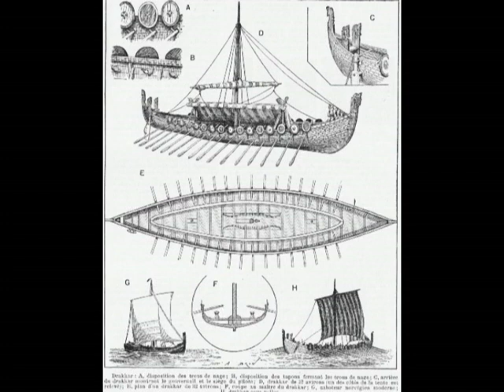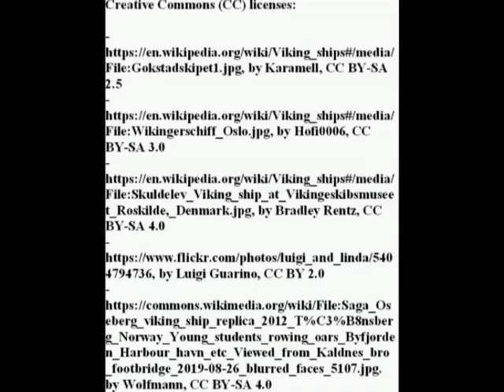Leiðangr/leidang conscription (XI-XIII century)